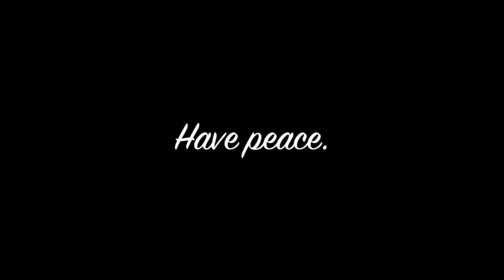Tommy Fletcher & Caleb Julian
This was a special presentation at Concord UMC's 2014 Easter service.  The gifted artist is Paducah, Ky resident and Concord UMC member, Tommy Fletcher. Caleb Julian, was the video editor, and is in the 4th grade.  Because of Copyright laws, we cannot play the original music that accompanied the video.   God Bless!